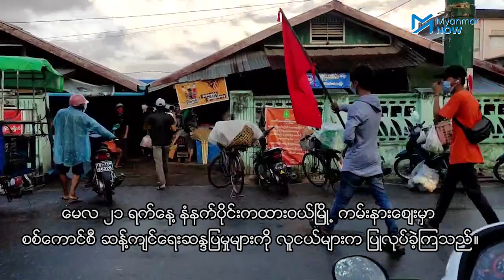စစ်အာဏာရှင်ဆန့်ကျင်ရေးဆန္ဒပြမှုများကို ထားဝယ်မြို့ရှိ လူငယ်များက ဆက်လက်ဦးဆောင်နေ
မေလ ၂၁ ရက်နေ့ နံနက်ပိုင်းကထားဝယ်မြို့ ကမ်းနားစျေးတွင်
စစ်ကောင်စီ ဆန့်ကျင်ရေးဆန္ဒပြမှုများကို လူငယ်များက ပြုလုပ်ခဲ့ကြသည်။